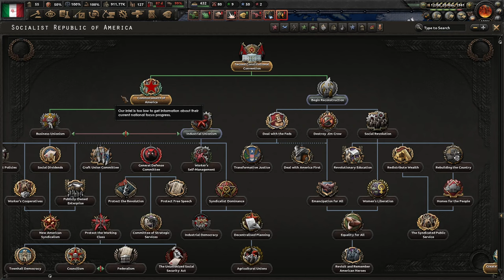The Ukrainian Fields || Kaiserreich Socialist Italy Lets Play - Part 10